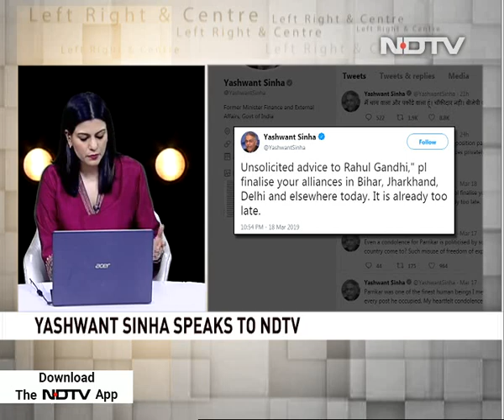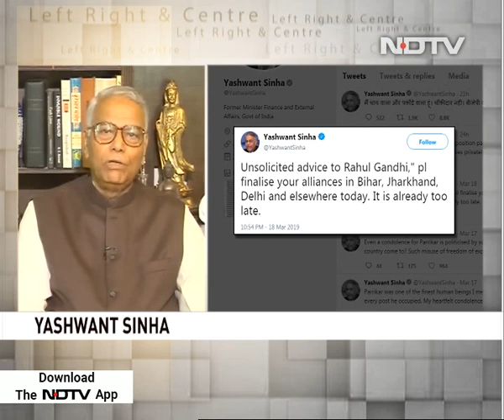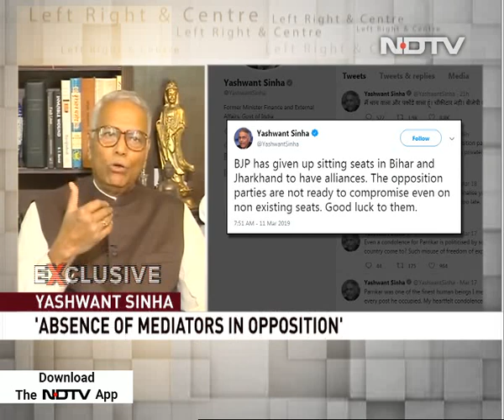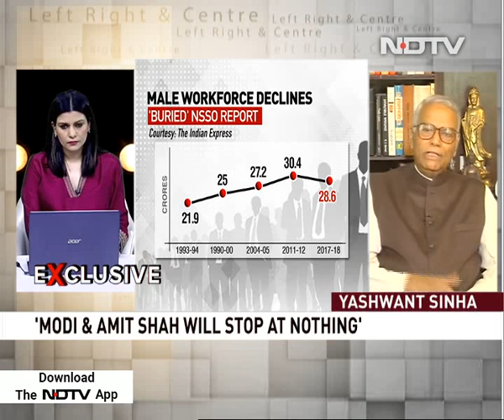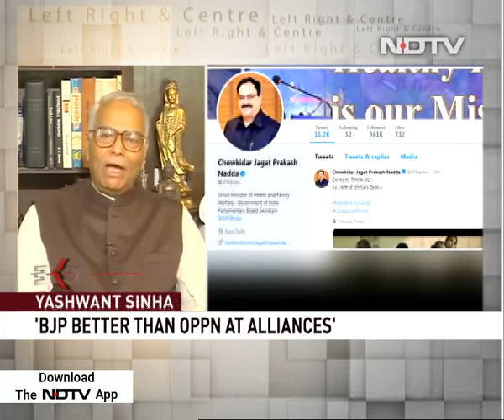BJP Better Than Opposition At Forming Alliances, Says Yashwant Sinha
Former Union Minister Yashwant Sinha, in an interview with NDTV, praised the BJP for the alacrity it has shown in stitching alliances for the general election. He was critical of the opposition's efforts, saying they were bickering over a few seats. He said as a national party, the Congress had the responsibility to form alliances.